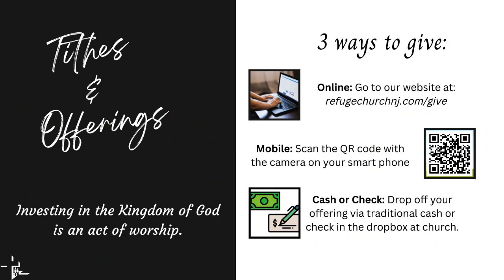Jesus Clears the Temple: The first time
John's gospel records Jesus clearing out the temple in Jerusalem the first time. It appears that the people have forgotten the role of the temple in their lives and the religious leaders were enabling and condoning this behavior.

Join us as Pastor Marc walks through the second half of John chapter 2.